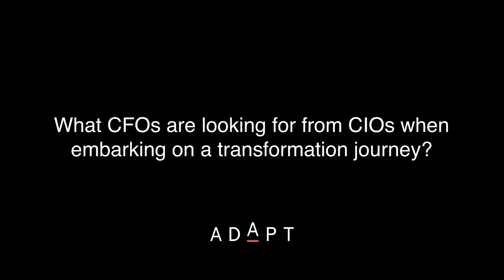ADAPTAsks: What are CFOs looking for from CIOs when embarking on a transformation journey?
ADAPTAsks: What are CFOs looking for from CIOs when embarking on a transformation journey? with Ernest Stabek